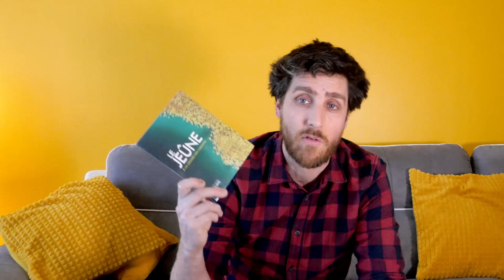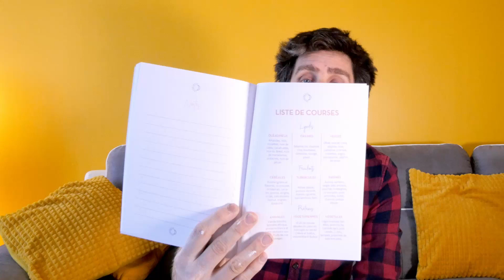Comment mener un jeûne intermittent et un Ramadan santé... au-delà des polémiques !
Découvrez le livre "Un ramadan en pleine santé !" de Marina Sessa

Outre la polémique d'Évian cette semaine il y a de véritables questions autour du ramadan :
« Que faut-il manger pour ne pas subir la faim et le manque d’énergie ? Comment gérer son hydratation et son sommeil en période estivale ? De quelle manière peut-on pratiquer une activité physique à cette période ? Pourquoi ressentons-nous autant de fatigue et de désagréments durant ce mois sacré ? »

Tant de problématiques soulevées durant le jeûne du mois de Ramadan qui trouveront enfin leurs réponses dans cette réédition à travers de nombreux conseils alliant Islam, science et naturopathie. Cet ouvrage complet s’adresse non seulement à la communauté musulmane (bienfaits spirituels et thérapeutiques du jeûne y sont remis en avant, tel qu’il est pratiqué dans l’Islam), mais également à toute personne souhaitant prendre soin de sa santé.

SOMMAIRE :
Bienfaits du jeûne
Les bienfaits religieux
Les bienfaits thérapeutiques
Avant le Ramadan
La préparation en amont est une aide précieuse
Comment se préparer convenablement ?
Pendant le Ramadan
Alimentation : comment manger pour avoir de l’énergie la journée ?
Hydratation : comment rester bien hydraté ?
Sommeil : comment gérer son sommeil en été ?
Activité physique : quand et comment faire son sport ?
Après le Ramadan
Reprise en douceur après l’Aïd
Profiter des bienfaits du jeûne le reste de l’année